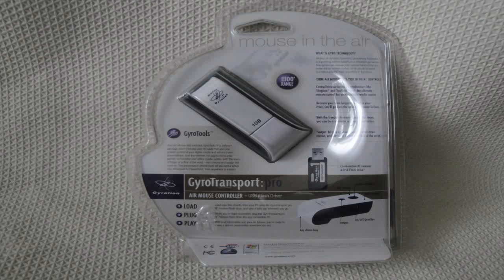Gyrotransport Air mouse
Where to buy  B000O7MKXY/? Gyrotransport Air-mouse on sale. Find the True Value hardware stores has best deals for Gyrotransport Air-mouse.